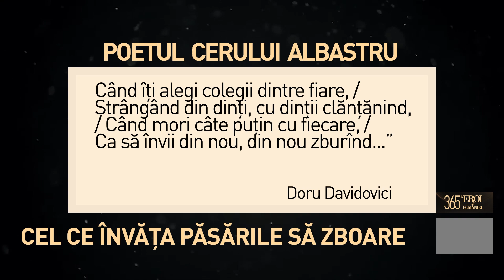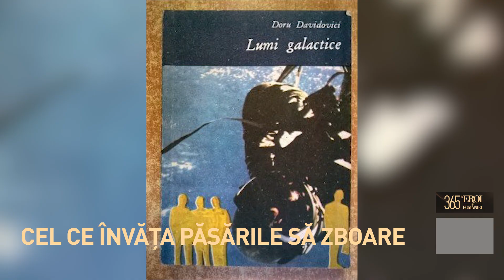Doru Davidovici - Cel ce învață păsările să zboare